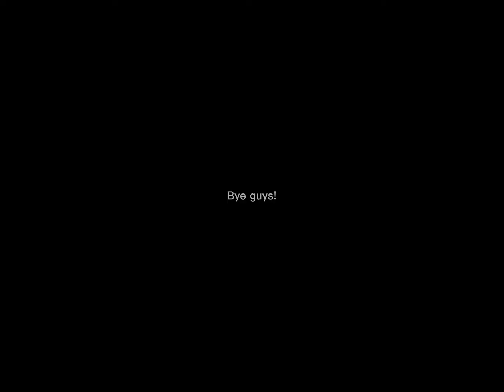Roblox new “death” sound 😕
I don’t like it how do you guys think of it and the shout out goes to Cloudy playz!